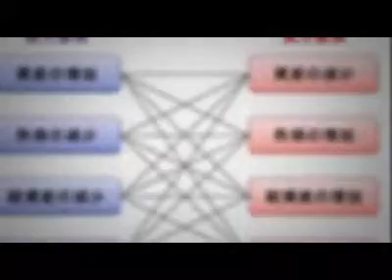●分譲マンションを賃貸？売却でお悩みなら・・・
●分譲マンションを賃貸？売却でお悩みなら・・・ FUK シー・エフ・ネッツ大阪支社　分譲マンションを賃貸で貸し出した方がいいのか？売却した方が良いのか？その選択にお悩みでしたらCFネッツ大阪支社にお任せ下さい。金融電卓を使って数値で判断できます。お出かけ・宿泊 エンタメ サービス 金融・マネー 学校・お稽古 家族 住まい 公共機関・施設 イベント情報 ブログ シー・エフ・ネッツ大阪支社